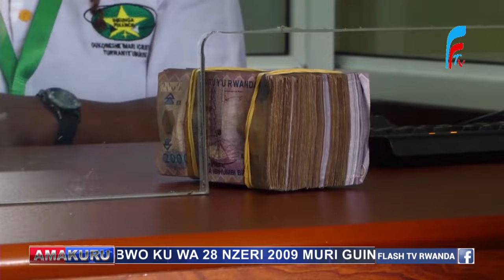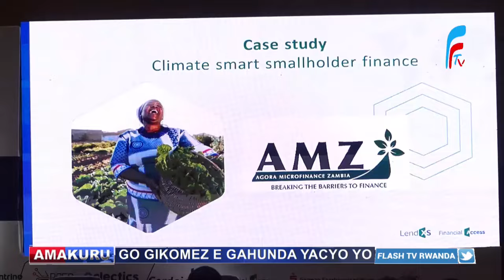AMAKURU ARAMBUYE YA FLASH TV YO KUWA 23.05.2024